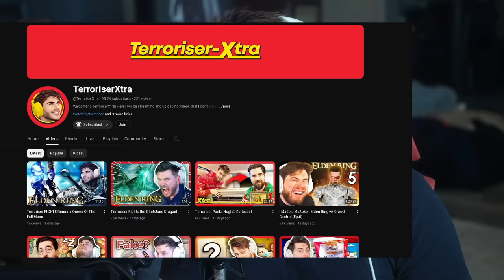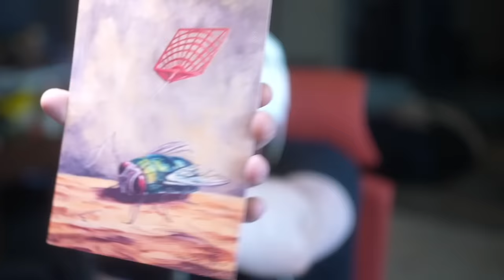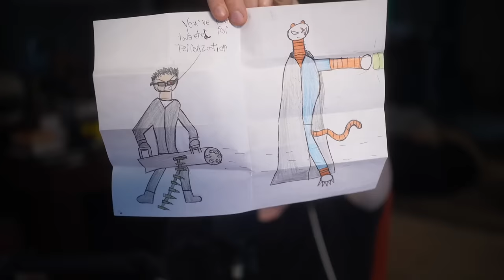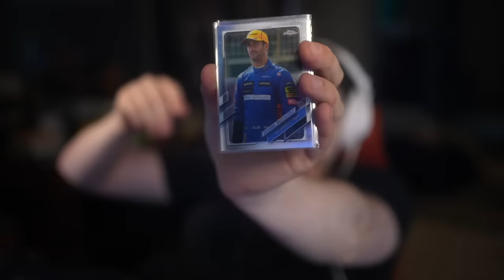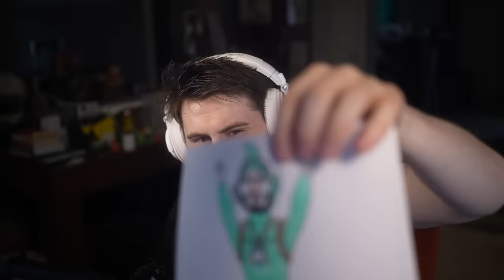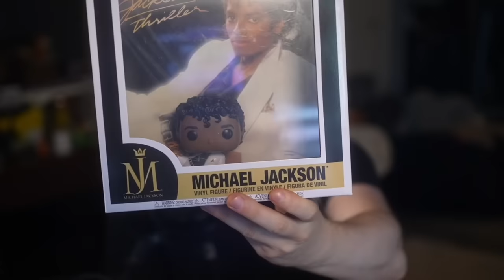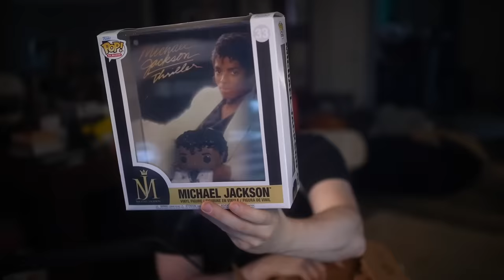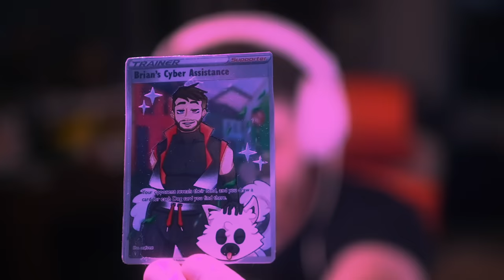I Was Sent ANOTHER NAUGHTY ITEM by a Viewer!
Send me stuff for another video :D